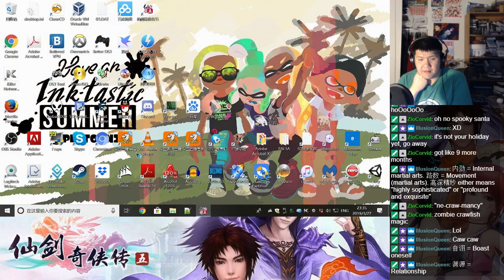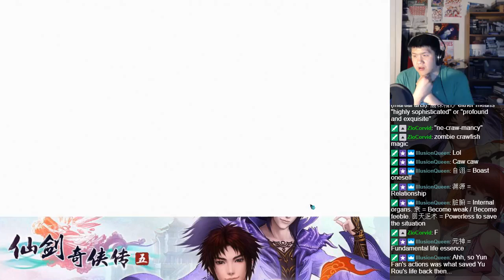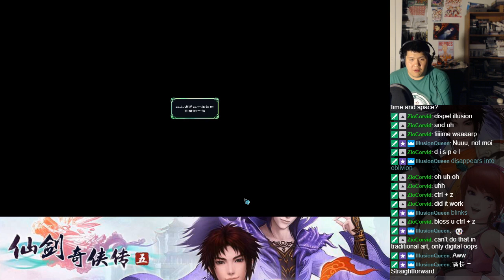Let's BLIND Play The Legend of Sword and Fairy 5 (仙剑奇侠传5) Part 171